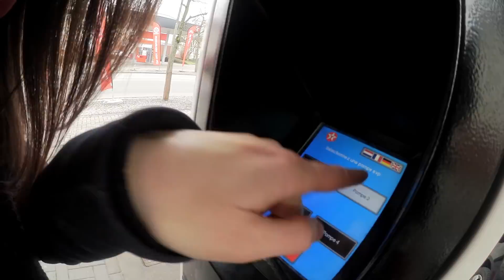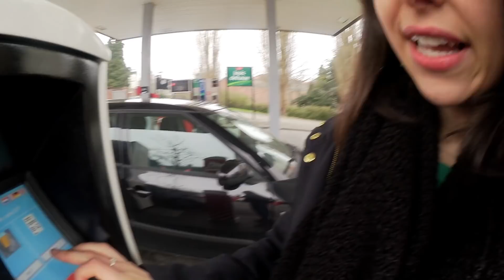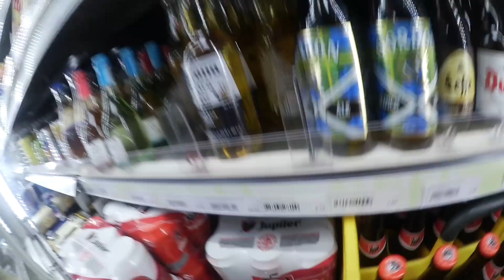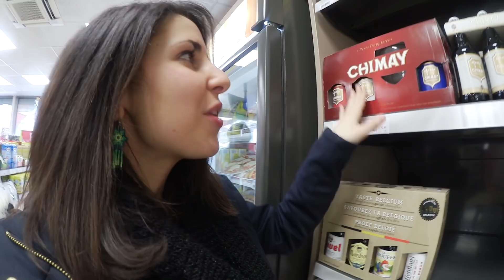🤨OXXO DE LA BELGA🤨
▶Facebook: @ConchisMX ▶Instagram: @conchis.mx▶Twitter: @ConchisMx
▶Sous-titres disponibles
Los jueves de la belga con Conchis MX. Cada jueves un belgazo nuevo! Hoy los llevo a la gasolinera y a su tiendecita para que vean como funcionamos en Bélgica VS México